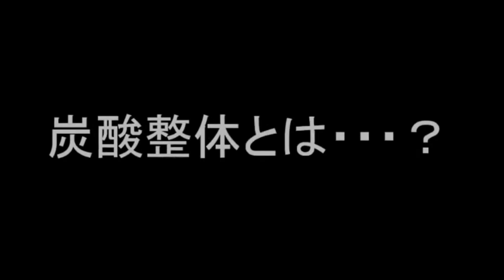【肌荒れ 】肌荒れ治す治す方法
ショート動画で配信した”【肌荒れ 】○○をすれば 肌荒れ治る ”の詳細動画を配信いたします。
◆２ndch炭酸整体チャンネルの登録はこちら

【商品情報】
◆安治久志からの直接購入

◆元ネタショート動画はコチラ

▼作成者紹介
●安治久志

定休日：毎週月曜日、日曜日、祝日